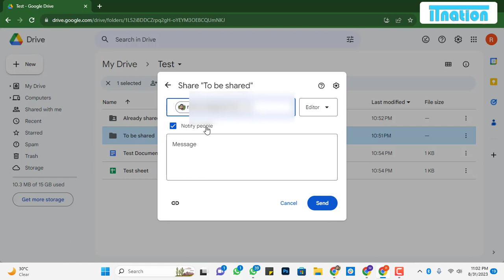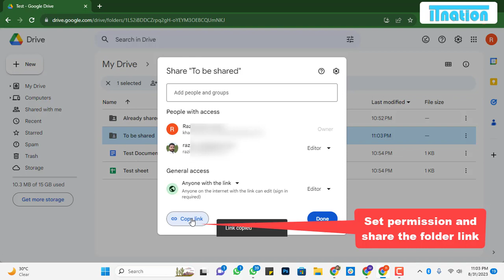How to share Google drive folder, Google Doc and Google Sheet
Unlock the Power of Google Drive! 🚀 Learn seamless sharing of folders, docs, and sheets in our latest tutorial. 📂📝 Boost collaboration and streamline your workflow effortlessly. 💡 Don't miss out – dive into the world of efficient file sharing today! 🌟